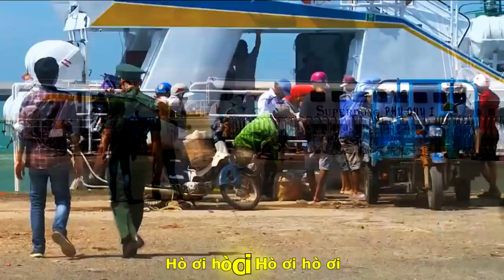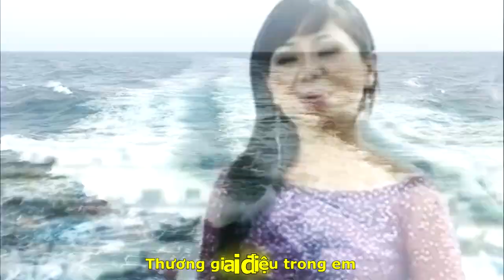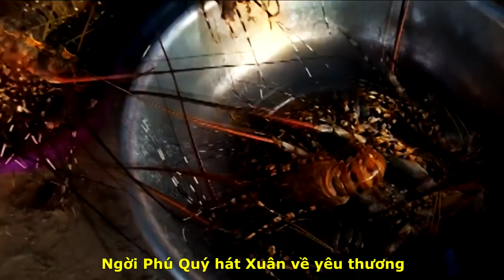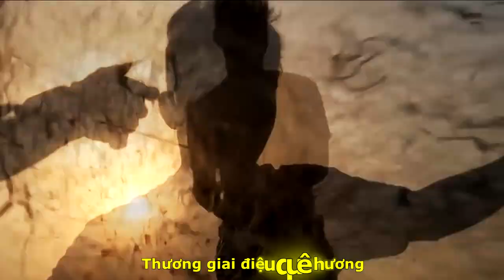[OFFICIAL MV ]DU LỊCH PHÚ QUÝ"ĐẢO NHỎ NGÀN THƯƠNG"|QUANG DAU-SONG HỶ-KHẮC NHÂN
VỀ PHAN THIẾT BÌNH THUẬN
DU LỊCH PHÚ QUÝ
TÁC PHẨM:ĐẢO NHỎ NGÀN THƯƠNG
SÁNG TÁC:NS QUANG DAU
TRÌNH BÀY:CA SỸ SONG HỶ